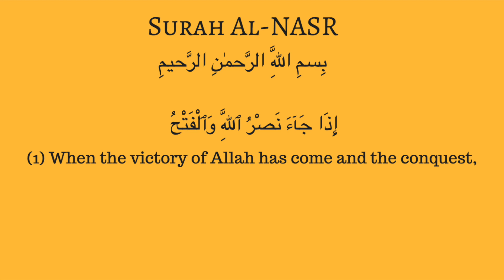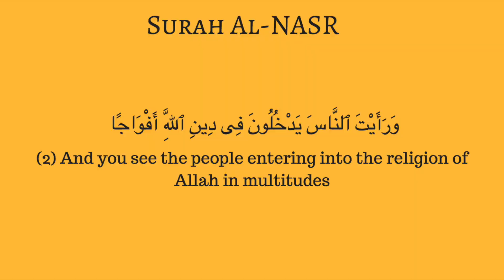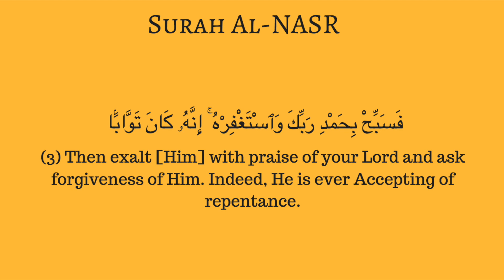Tafsir Surah Al Nasr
Quick Tafsir of Surah Al-Nasr

Recitation: Mishary Rashed Al-Afasy